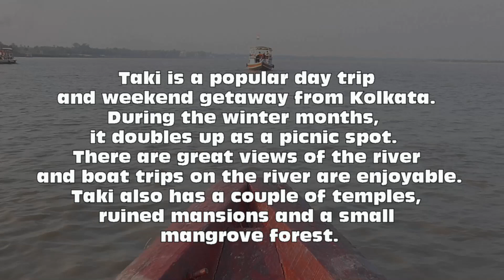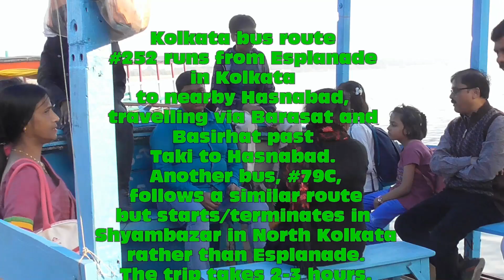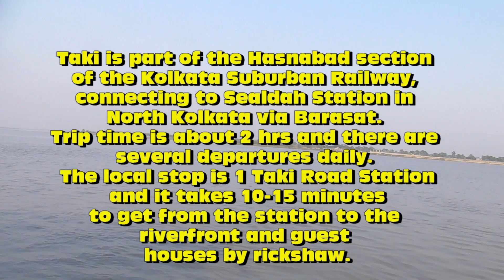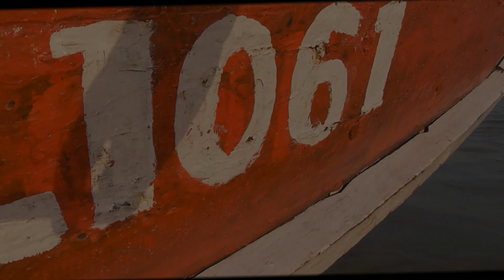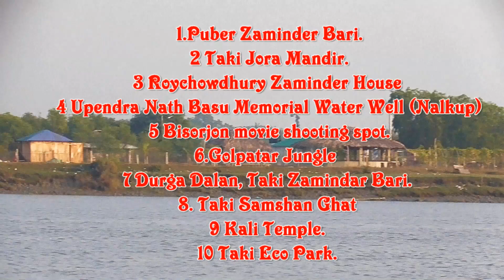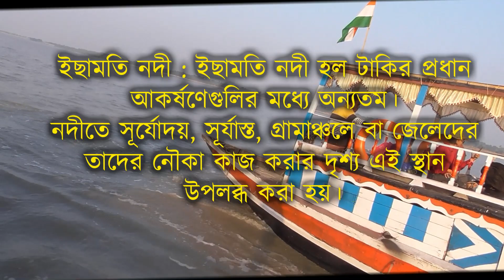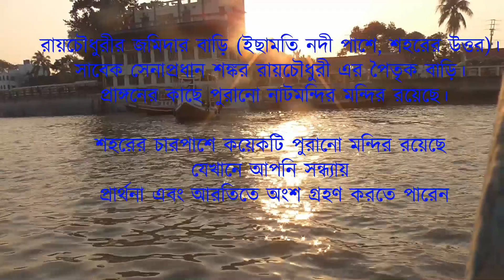টাকি ভ্রমন।ইচ্ছামতী ।নৌকায় চড়ে বাংলাদেশকে দেখুন তৎসহ প্রাকৃতিক সৌন্দর্য,আরকিছু না দেখলেও আফসোস নেই,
টাকি ভ্রমণ। কলকাতার কাছে এক দিনের ভ্রমণের সেরা ঠিকানা। weekend tour at taki । টাকি ভ্রমণ গাইড
ইচ্ছামতী নদী ভ্রমন,কিছুটা দুর থেকে সুন্দরী বাংলা দেশকে দেখলাম।পড়ন্ত বিকালে PHOTOGRAPHY করে খুবই আনন্দ উপভোগ করলাম প্রীয় সকল মানুষদেরকে সঙ্গে নিয়ে। দুপুর ৩থেকে ৪টের মধ্যে নৌকায় উঠুন আনন্দ করুন আর দারুন দারুন ছবি তুলুন,,,,আমার ভাললাগার অভিজ্ঞতা,ধন্যবাদ
By busTaki is roughly 70 km east of Kolkata and can be reached both by road and rail.
Kolkata bus route #252 runs from Esplanade in Kolkata to nearby Hasnabad, travelling via Barasat and Basirhat past Taki to Hasnabad. Another bus, 79C, follows a similar route but starts/terminates in Shyambazar in North Kolkata rather than Esplanade. The trip takes 2-3 hours.

By train
1.Puber Zaminder Bari.

2 Taki Jora Mandir.

3 Roychowdhury Zaminder House

4 Upendra Nath Basu Memorial Water Well (Nalkup)

5 Bisorjon movie shooting spot.

6.Golpatar Jungle

7 Durga Dalan, Taki Zamindar Bari.

8. Taki Samshan Ghat

9 Kali Temple.

10 Taki Eco Park.
Taki is part of the Hasnabad section of the Kolkata Suburban Railway, connecting to Sealdah Station in North Kolkata via Barasat. Trip time is about 2 hrs and there are several departures daily.

The local stop is Taki Road Station and it takes 10-15 minutes to get from the station to the riverfront and guest houses by rickshaw.

Get around
Rickshaws can be hired for getting around. Taki Ghat ( Rjbari Ghat )is the main dock with boats for travelling the river.

See

Sunset in Ichamati river
The Ichamati River is one of the main attractions. Be it sunrise, sunset, the countryside or fisherman working their boats, it provides a spot to relax and take in the views.
1 Golpatar Jungle (Golpataban) (north of town towards Jalalpur). Walking trails under the canopy of Golpata trees. The trails lead to the river where there are views of Bangladesh. It is recommended to bring photo id as you may be requested to present it before being allowed to enter.

2 Machranga Island (Machranga Deep, Machranga Dwip) (by boat from Jetty Ghat). A largely uninhabited island near the confluence of the Ichamati and Vasa Rivers. It's an excellent spot to go walking, swimming and view birds. The boat ride there takes about 30 minutes and is part of the experience — watch for the ruins of the zamindar Roychoudhury’s house, which is slowly being swallowed by the river. Boat ride is ₹30-40 per person.
3 Roychowdhury Zaminder House (beside the Ichamati river, north of town). This is the ancestral house of former Army General Shankar Roychowdhury. There are Natmandir, old temples in the premises.

Roychowdhury temple
There are a number old temples around the town where you can witness the evening prayer and arati:
4 Ramakrishna Mandir.
5 Kuleswari Kalibari (Kuler Kali Bari). edit

Hotel Accommodation:
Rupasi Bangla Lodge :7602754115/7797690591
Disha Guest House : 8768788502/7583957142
Taki Municipal Guest House : 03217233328/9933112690
Pratip Saikat (For Picnic ): 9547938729/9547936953
Toto Booking :Swapan Das -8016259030